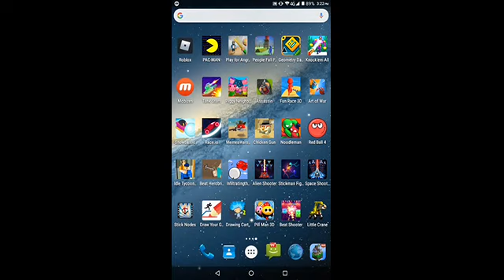how to get iron tools in (MasterCraft)